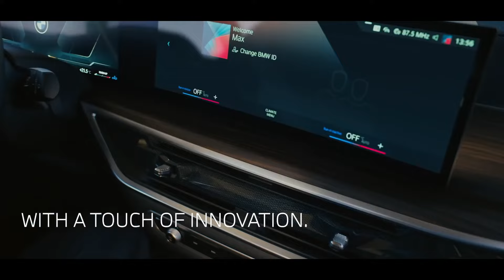BMW X5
Drive BMW X5 home today and immerse yourself in the experience of Crafted Supremacy.